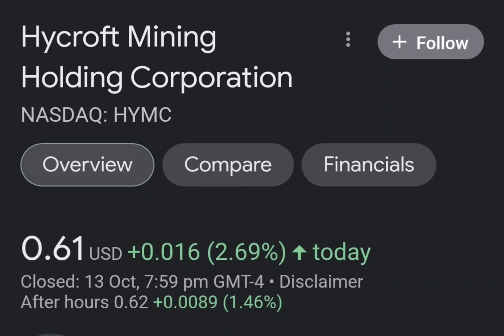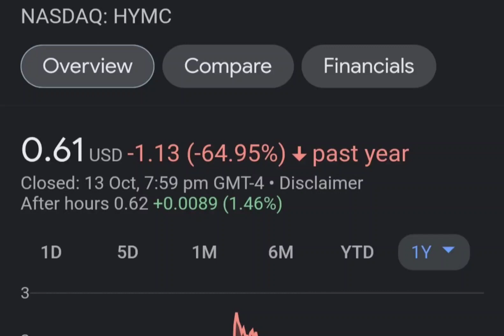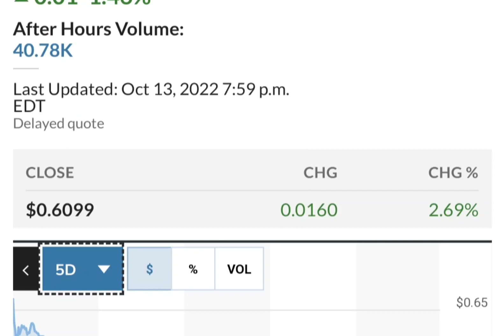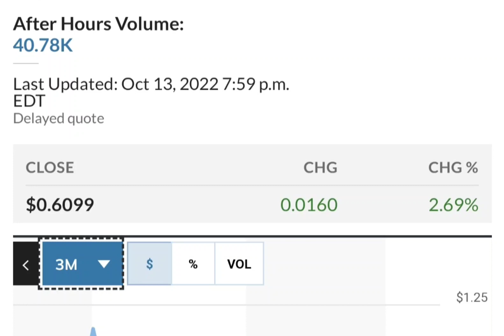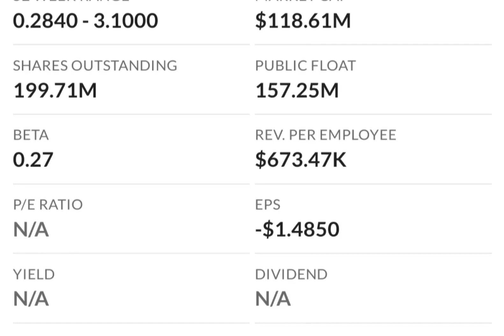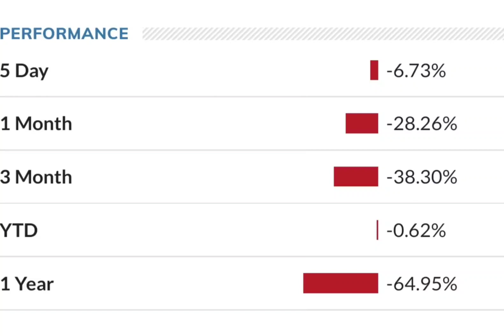HYMC Stock Will Make Millionaires HYMC Stock Analysis Hycroft Mining Holding Stock Prediction